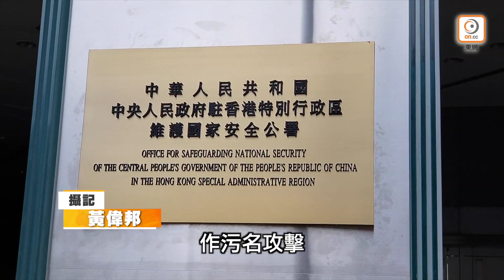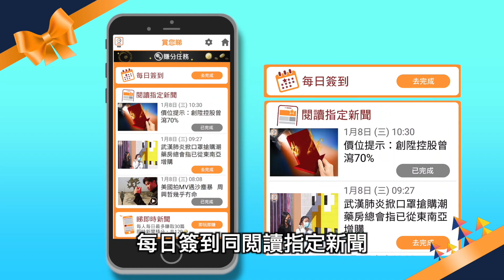【on.cc東網】港區國安法：駐港國安公署辦公樓開幕啟用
//《港區國安法》正式在港生效，中央隨即在港成立駐港維護國家安全公署。銅鑼灣維景酒店已改裝成為駐港國安公署臨時辦公大樓，並於今早(8日)舉行開幕禮。早上近7時，國家安全事務顧問駱惠寧、駐港國安公署署長鄭雁雄、兩名公署副署長李江舟及孫青野、特首及三名司長，紀律部門首長等高官，先後乘坐車輛進入大樓出席開幕儀式。公署署長鄭雁雄、兩名副署長李江舟及孫青野更是首次現身。//

【港區國安法：駐港國安公署辦公樓開幕啟用】